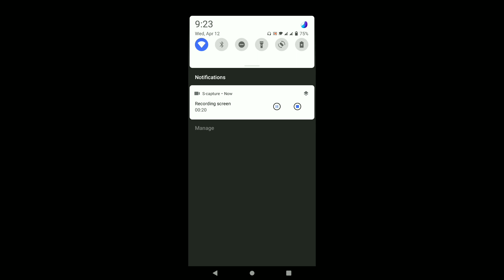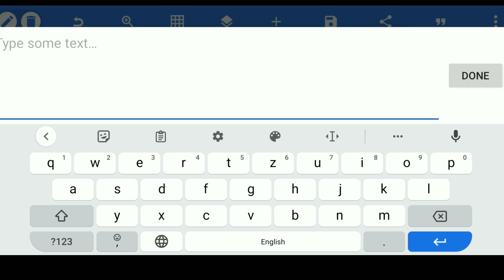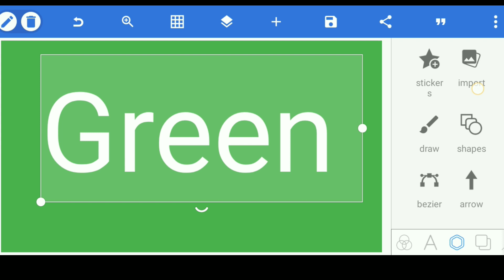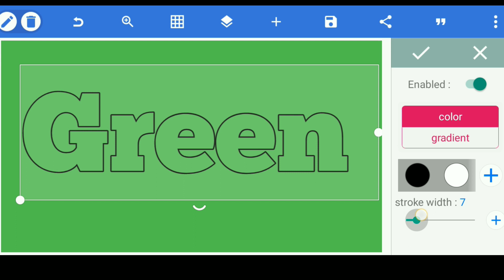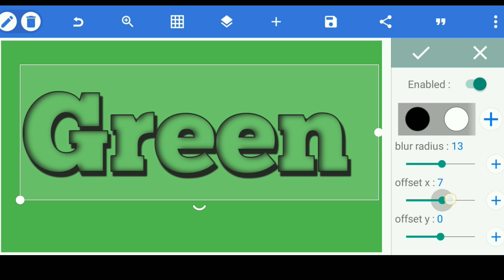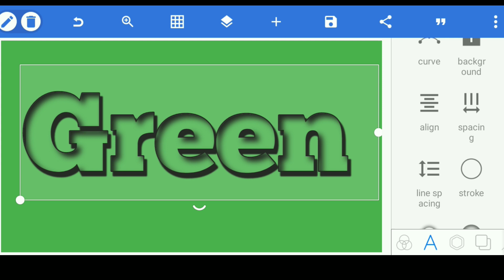Text Design||Green Text Design||Text Design kaise kare||3D Text Design#textdesign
Text Design||Green Text Design||Text Design kaise kare||3D Text Design